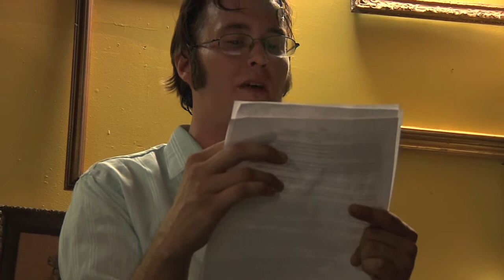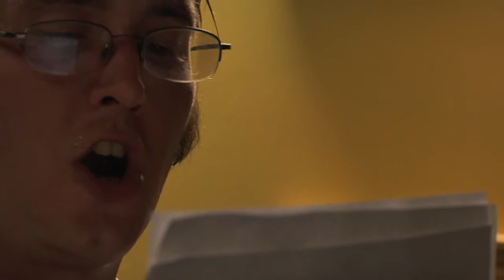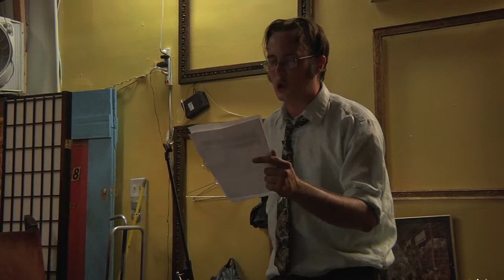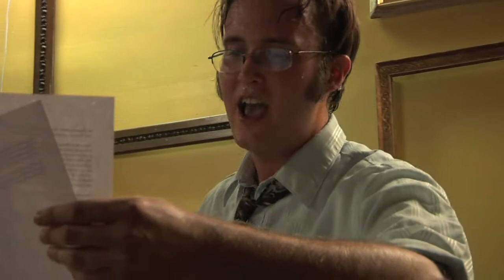James Browning Kepple Live in Spanish Harlem 8/5/2010 - Herald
James Browning Kepple Live in Spanish Harlem 8/5/2010 - Performing "Herald" at Chasers International (112th st and 1st Avenue) Featuring Lennart Remstam and Paul Carter on Guitar.